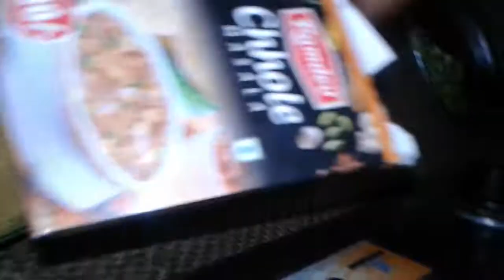How to make chole recipe